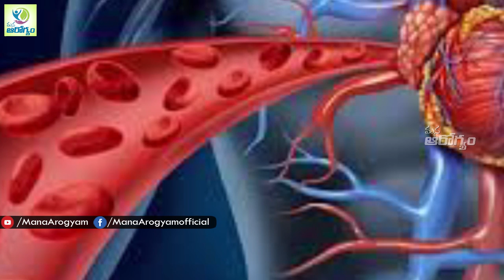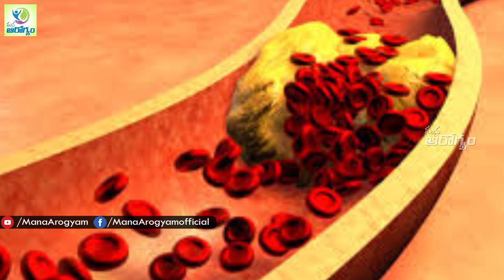Cardamom Health Benefits- Mana Arogyam | healthy Foods